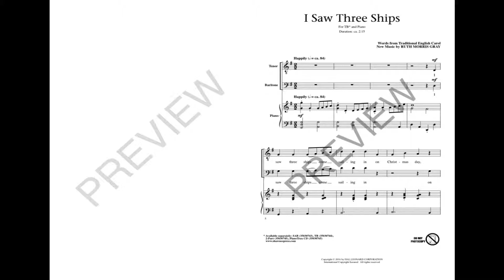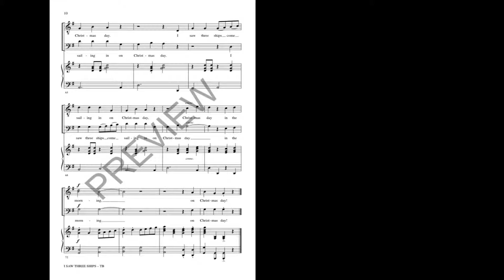I Saw Three Ships (TB Choir) - by Ruth Morris Gray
The popular text of the familiar carol is set with original music that is bright and happy, giving this title new and refreshing energy. A wonderful selection for young voices, the chorus acts as a short round and there's a bell-like bridge that includes an opportunity for solo or ensemble descant. Great teaching and superb programming.